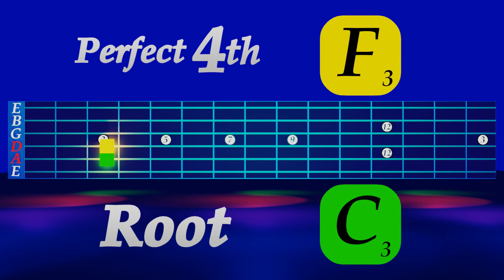Note Name Game w/4ths (A and D Strings)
This loop is a fun way to learn the names of each note on the A and D strings. The Perfect 4th of one note becomes the next root note until the cycle is complete. Play with the speed options on YouTube for best results. If you want to go beyond, try this exercise without looking at your hands. Happy practicing!